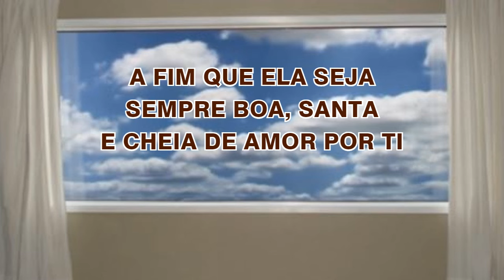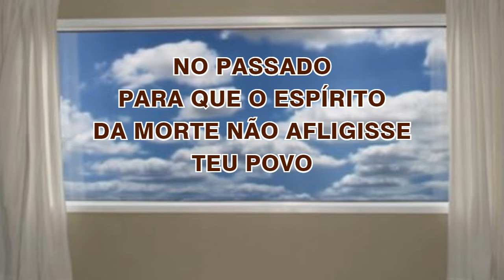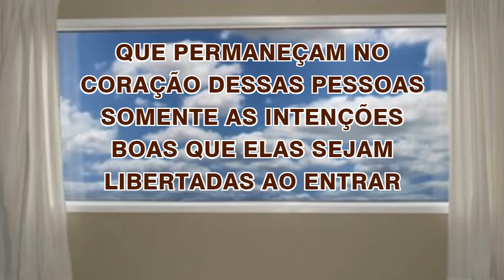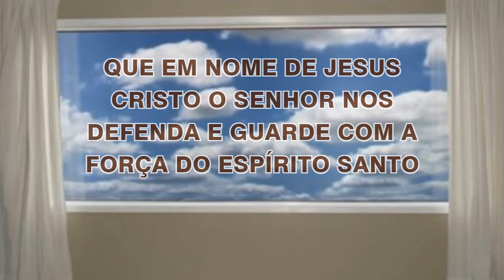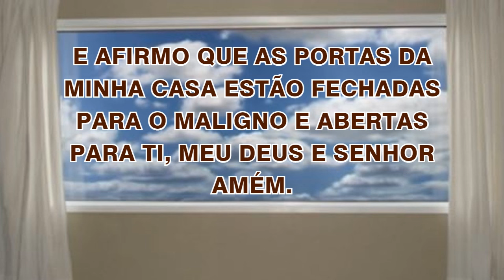15/09/2024 ORAÇÃO de PROTEÇÃO do LAR e da FAMÍLIA Abençoa Senhor a minha CASA